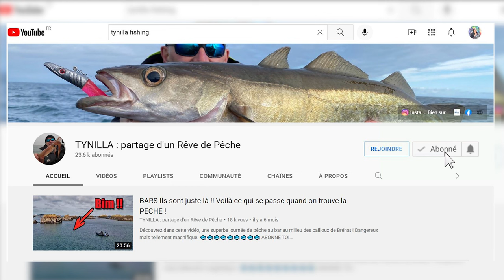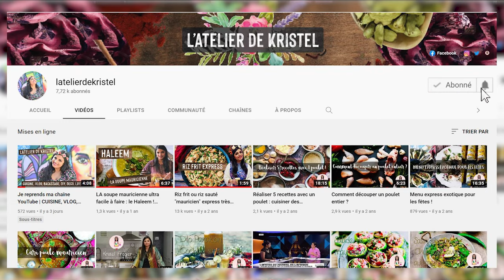TYNILLA FISHING ME RAMÈNE UN GROS BAR ET JE LUI MONTRE COMMENT CUISINER CE POISSON À LA CHINOISE 😍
Une recette pour savoir comment cuisiner à la perfection le bar ou encore le loup avec une recette simple, facile, rapide et originale qui vous fera voyager. Une recette de poisson à la chinoise mais également mauricienne pour préparer le bar en papillote et le cuire à la vapeur avec des saveurs asiatiques. C'est une méthode simple pour cuire le poisson au four afin qu'il soit fondant, pas sec et différent ! Une recette asiatique à ma façon à découvrir absolument !

0:00 - Intro
1:54 - Présentation du poisson
5:38 - Conseil pour avoir un poisson frais
14:04 - Préparation
18:46 - Cuisson
24:38 - Dégustation

Depuis longtemps, je souhaitais inviter mon ami Fabien de la chaîne @Tynilla dans ma cuisine ! Lorsque je l'ai appelé, Fabien était en mer ... Il a donc pu me garder sa plus belle prise : un beau bar sur lequel nous avons pu manger à 6 personnes ! N'hésitez pas à aller voir sa vidéo sur sa chaîne et à découvrir son univers

INGRÉDIENTS

1 poisson (ici bar de 2,5kg)
30 g de gingembre frais
6 gousses d'ail dégermées
Piments oiseaux ou asiatiques (facultatif selon les goûts, les laisser entier pour qu'ils soient moins forts et moins piquants)
1 botte de coriandre fraîche
1 botte de cive ou ciboule (petits oignons verts)
1 oignon
1 citron vert
3 gros pak choï (chou chinois)
Mélange de légumes (500 g de champignons shiikaté frais - 500 g de carottes coupées en julienne - 500 g de pak choï émincé - 300 g de pousses de soja) -On peut utiliser des légumes divers et variés selon les saisons (brocolis, courgettes, choux fleurs, radis etc.)
Poivre de Timut (poivre à moudre qui a des saveurs de pamplemousse et d'agrumes) - A remplacer par le poivre de son choix
Sauce soja salée
Nuoc mam (sauce de poisson)
Huile de sésame
7 cuillères à soupe de cassonade
Fleurs comestibles pour la déco

DIRECTION ARTISTIQUE
Kristel FROGER – Auteure du blog culinaire L’atelier de Kristel & fondatrice de l'agence Kristel Food - Com & event
Zoé DUMUGUET – Captation et montage vidéo

MUSIQUES
Les musiques utilisées sont libres de droit et piochées sur Envato